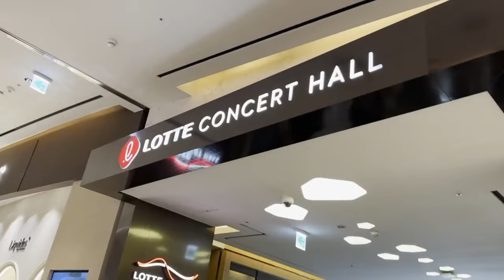Missouri State University Chorale to South Korea, February 2024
Video and Audio Production: Brian Gaukel Productions